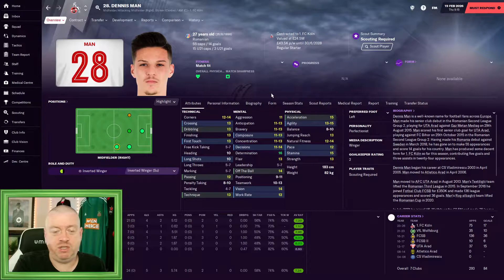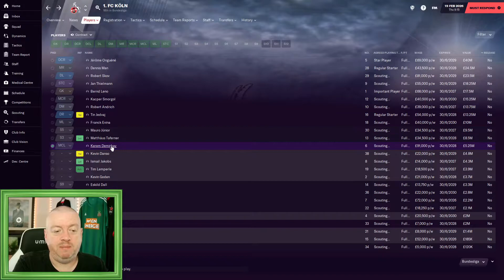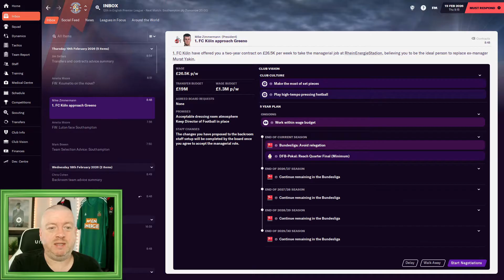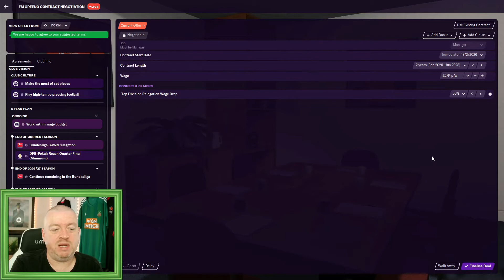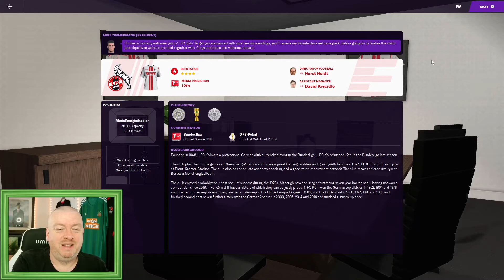FM21 | THE GREENO TOUR | Club 3 Ep 14 | Luton Town | A DECISION THAT SMELLS GREAT!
We're back a little earlier than expected, and that's because we have been offered a new job.

It's over in Germany with Koln (or Cologne as we'd say in the UK... hence the smells great comment!).

We've done great with Luton, but is this a potential career upgrade? We examine the pros and cons, and make a final decision.

SOME INFORMATION ABOUT THE FM GREENO CHANNEL...

A little slice of YouTube for Football Manager 2021 (FM 21) content, from the sublime to the ridiculous...

Expect let's play type content including unusual FM 2021 international saves and journeyman saves around the places I have been to games (well over 100 grounds in 10 countries and counting). There will also be standalone videos of other general Football Manager based shenanigans.

This isn't the place for wonderkid videos, or in-depth FM tactics analysis, but if you like an FM Story then this could be the place for you!

The Greenobus is up and running Football Manager 21, I hope you come along for the ride (and undoubtedly numerous puns!)

SCHEDULE:

Tuesday, Thursday and Saturday 10.30am - FM21 The Greeno Tour

Wednesday and Sunday 9.00 am - Help Will Come Tomorrow